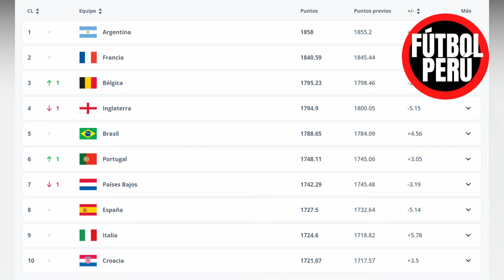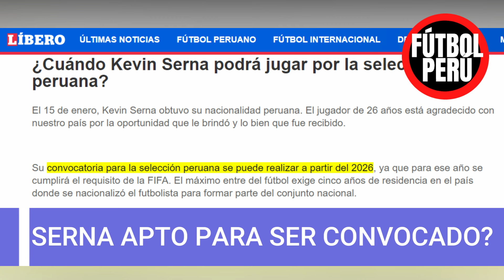SELECCION PERUANA NUEVO RANKING FIFA TRAS AMISTOSOS, KEVIN SERNA APTO PARA SER CONVOCADO X FOSSATI